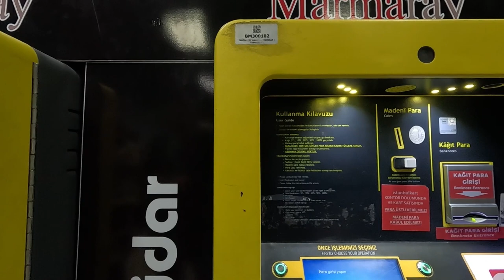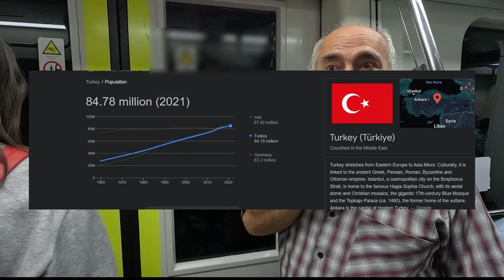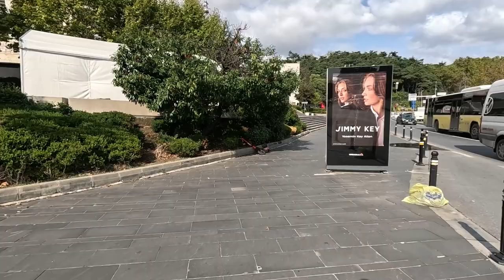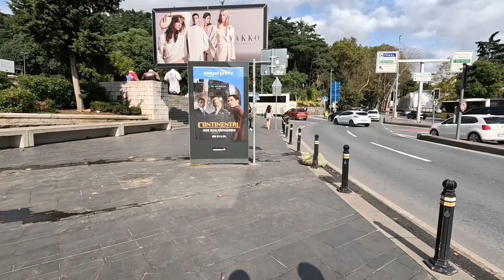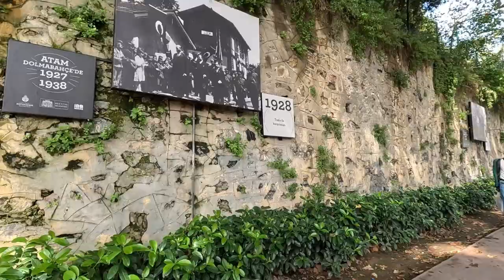Exploring Kumpir Delights & Unmasking Turkey's Biggest Scam | Travel Vlog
Join Alnomadou in this revealing journey through the heart of Istanbul, as he explores the vibrant districts of Taksim, passes by the iconic Vodafone Park (Beşiktaş Stadium), and immerses himself in the majestic beauty of Dolmabahçe Palace. However, the adventure takes an unexpected turn as Alnomadou and fellow African (Algerian) Broski Sam find themselves entangled in a shocking shoe shine scam.

In this eye-opening video, Alnomadou sheds light on the realities faced by travelers in Istanbul, unraveling the highs and lows of his experience. Walk alongside him through the bustling streets of Taksim, where the energy of the city comes to life, and witness the grandeur of Vodafone Park, the legendary home of Beşiktaş. The journey continues to Dolmabahçe Palace, an architectural masterpiece that stands as a symbol of Ottoman opulence.

However, the narrative takes a compelling twist as Alnomadou recounts the unfortunate encounter with a shoe shine scam, exposing the challenges faced by Africans in Istanbul. This candid exploration delves into the complexities of cultural dynamics and the unexpected hurdles that can arise during travel.

Connect with him on various platforms to share your thoughts and experiences.

Join Alnomadou as he unveils the realities of Istanbul, sharing both the enchanting landmarks and the unexpected challenges faced by travelers. IstanbulVlog TravelReality Wanderlust 🌍